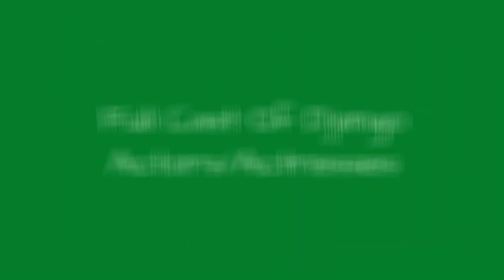Full Cast Of Django Actors/Actresses 💫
Django cast list, listed alphabetically with photos when available. This list of Django actors includes any Django actresses and all other actors from the film. You can view additional information about each Django actor on this list, such as when and where they were born. To find out more about a particular actor or actress, click on their name and you'll be taken to page with even more details about their acting career. The cast members of Django have been in many other movies, so use this list as a starting point to find actors or actresses that you may not be familiar with.You can rank all of these actors, from Franco Nero to Eduardo Fajardo.If you want to answer the questions, "Who starred in the movie Django?" and "What is the full cast list of Django?" then this page has got you covered. This cast list of who was in Django includes both lead and minor roles. {nodes}...more
0:00 - Intro
0:00:08 - Gino Pernice
0:00:15 - ngel lvarez
0:00:22 - Jose Bodalo
0:00:29 - Franco Nero
0:00:36 - Donald Pleasence